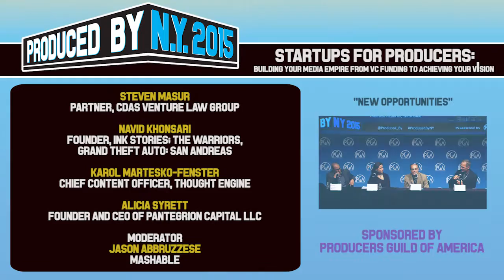New opportunities in New Media branding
Every media mogul and content baron started somewhere; today, the new generation of entrepreneurs is starting in multiple places at once.  Three years ago, producers might have been developing an app, a web series, a motion picture or a comic book; today, they are most likely developing all four, simultaneously. How do you manage your entrepreneurial media enterprises so that they complement and provide leverage for each other?  And how do today’s successful producers and entrepreneurs approach the challenges of raising capital in a multi-platform, cross-media environment?  Discussion will cover everything from App startups to VC funding, as well as discuss the differences between fundraising in Film, TV and Tech.

Speakers

Steven Masur
Partner, CDAS Venture Law Group

Navid Khonsari
Founder, inK Stories; The Warriors, Grand Theft Auto: San Andreas

Karol Martesko-Fenster
Chief Content Officer, Thought Engine

Alicia Syrett
Founder and CEO of Pantegrion Capital LLC

Moderator

Jason Abbruzzese
Mashable

Executive Producers
Producers
Co-Executive Producers
Supervising Producers
Senior Producers
Line Producers
Co-Producers
Associate Producers
Segment Producers
Field Producers
Story Producers
Production Managers